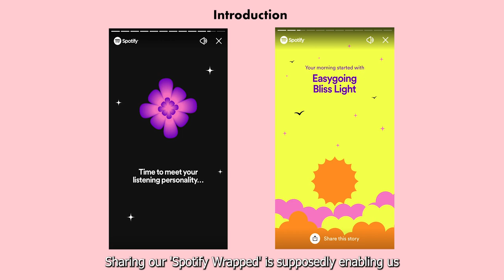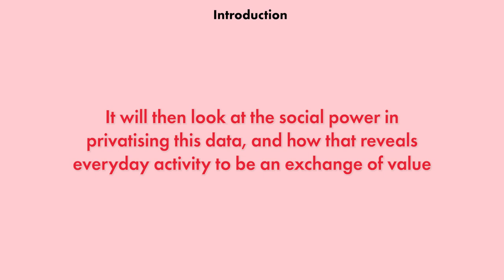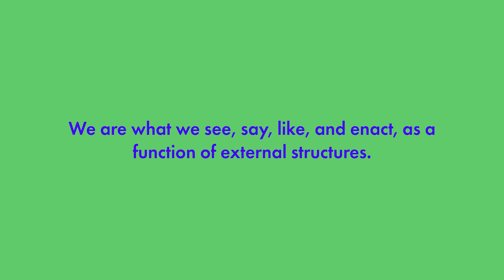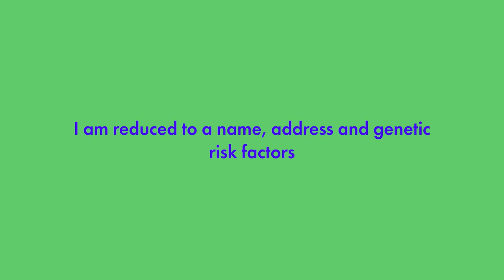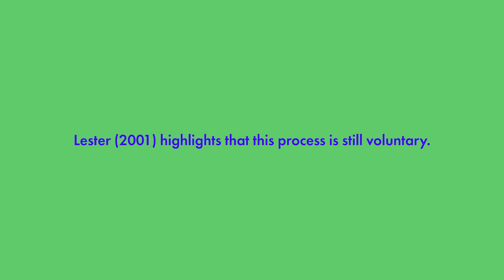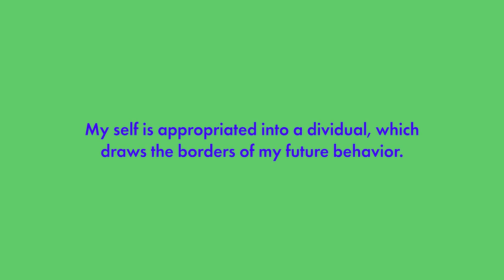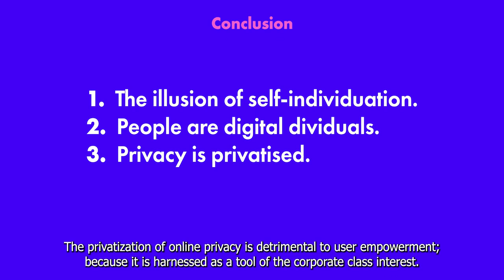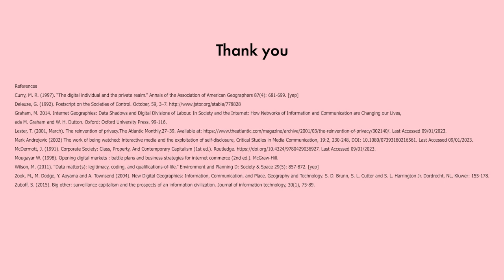Spotify wrapped and Deleuze's Dividuals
A video essay I made for a university project on Digital Geographies.